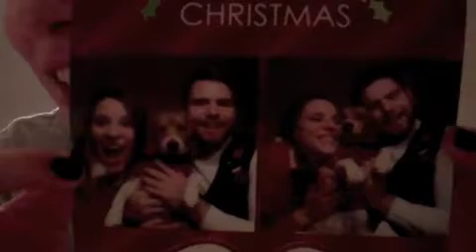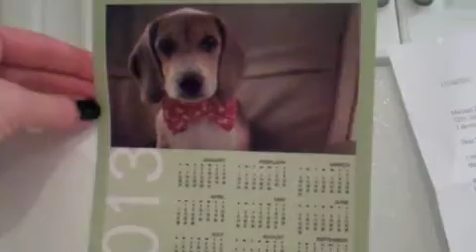Vlog Day 265: Christmas Cards! 11/29/12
I am doing daily vlogs! I'm SO very excited.
I plan to make a video everyday from March 8, 2012 to March 8, 2013.
I'm doing this for myself as a video-journal. A lot will change in the next year and I want make the videos so that I have something to look back on one day.